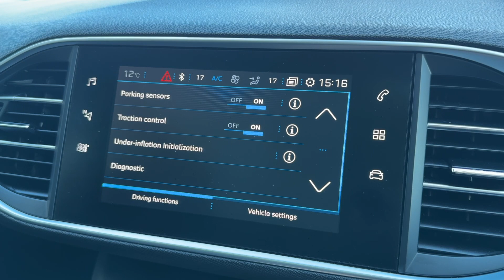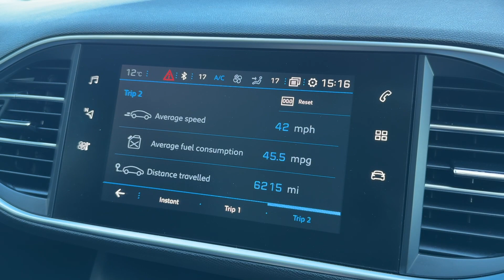Peugeot 308SW for sale wirral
Direct from the local private owner. Photos and video at our website, twilliamscarsales. Full Service History. Fabulously clean and tidy throughout. Drives quite like new. if you're after something that combines practicality, efficiency, and a touch of luxury, this 2019 Peugeot 308 Allure SW BlueHDi S/S is an excellent choice that fits both urban and long-distance driving needs. It’s a car that blends family-friendly features with a premium driving experience. Fantastic cargo space, and great specification with 7 inch Touch-Screen, Sat Nav, Cruise Control, Full Panoramic Sunroof. High quality materials and premium touches make driving a delight. 40 photos and walk-around video at our website, T Williams Car Sales. Call anytime for more information or to arrange a viewing and test drive at a time to suit you. Part Exchange with your current vehicle is welcome. Finance options to suit you, at very competitive rates. We are AA and Trading Standards-Approved Dealers, and we have been established for 40 years on the Wirral, and we are proud of our 5-Star reviews on Google, Autotrader, and Facebook.